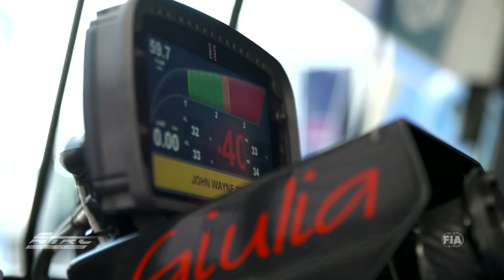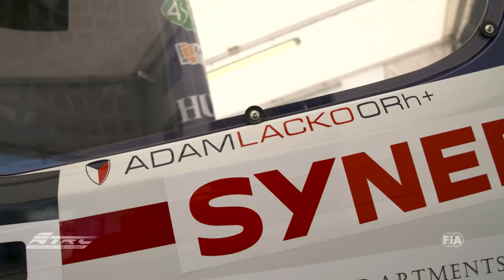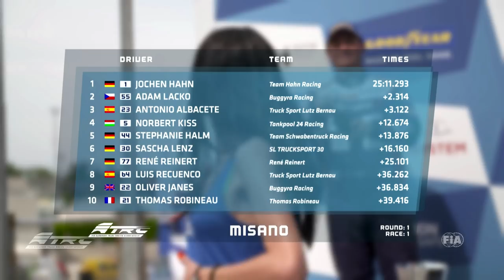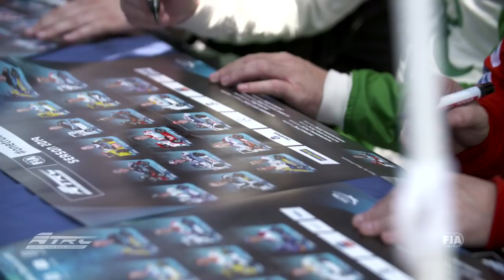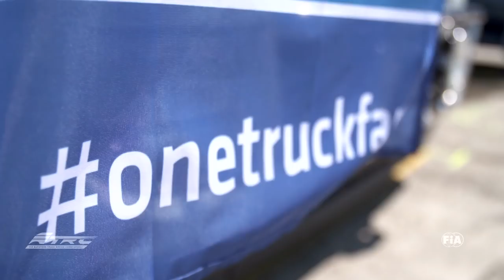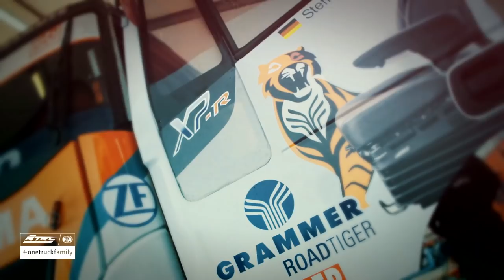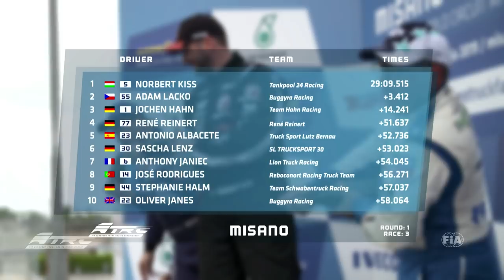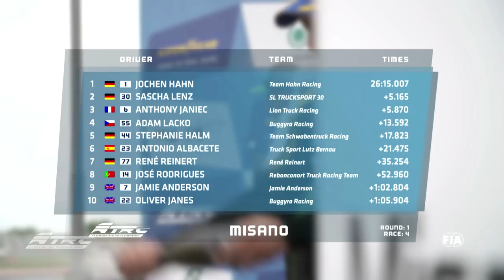FIA ETRC 2019 - #1 MISANO Highlights German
The FIA European Truck Racing Championship 2019 season opener at Misano World Circuit - in all its highlights. 🇩🇪